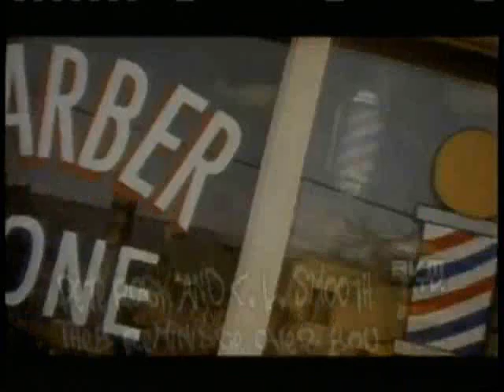Pete Rock & C. L. Smooth - They Reminisce Over You.wmv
very god rap song by Pete rock and CL Smooth